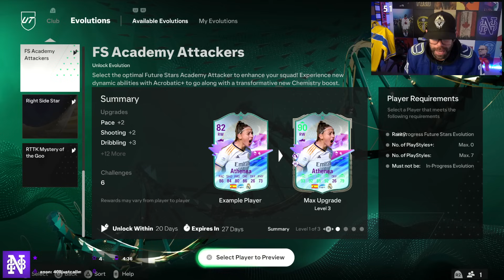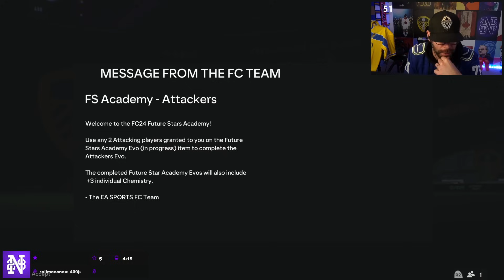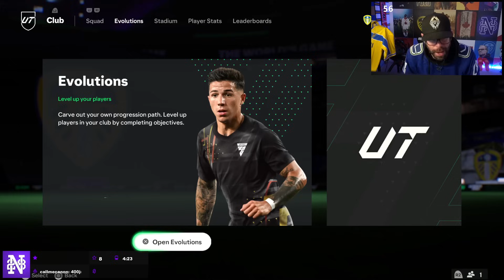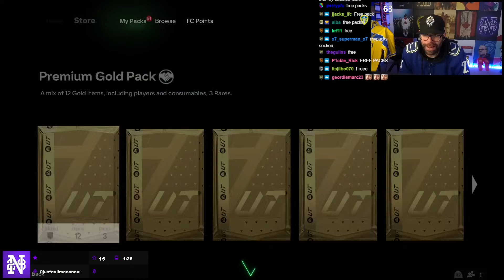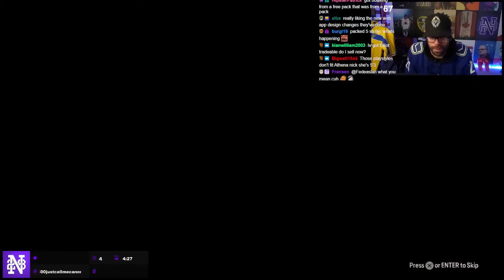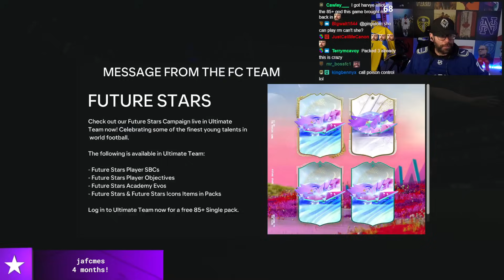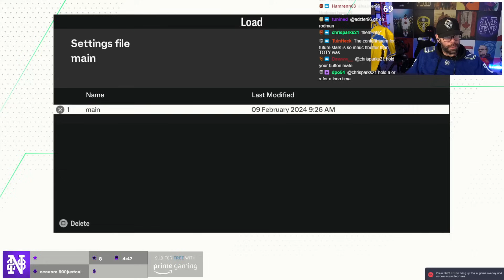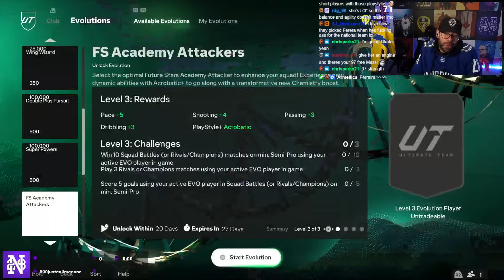FUTURE STARS PACK WEIGHT IS CRACKED!!!! 3 PACKED already! AMAZING PROMO - FC24 6pm Content